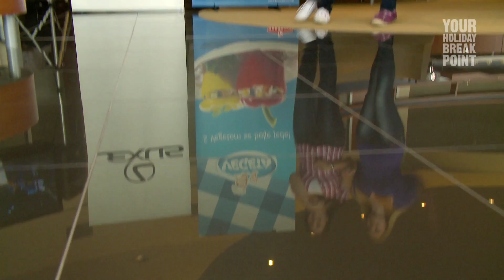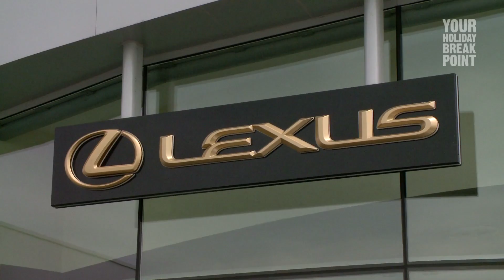ATP Vegeta Croatia Open Umag - Casting za hostese 2012, Zagreb